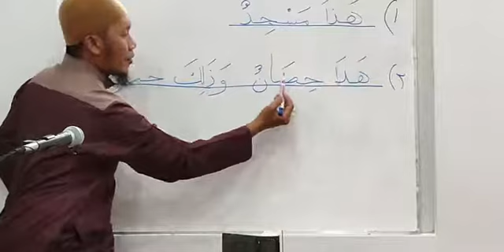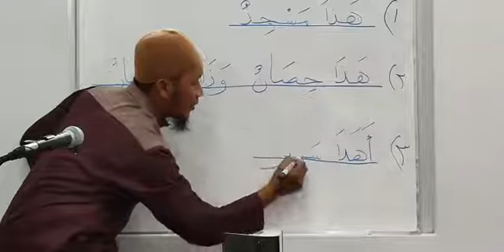Durushul lughoh 1 bab 2